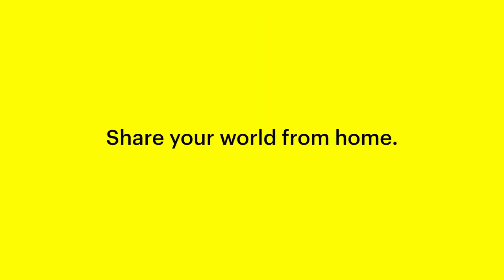Spectacles Guide: Create New Perspectives in Lens Studio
More by SnapChat
Ready to make your own Lenses? Build compelling AR experiences from home and create new perspectives in Lens Studio. Download for free at lensstudio.snapchat.com

Also Watch:
Garmin Guide: Garmin Marine Webinars: Panoptix LiveScope Installation and Setup

Fitbit Instegram Updates: You know what beats a second cup? A great Sleep Score, which studies show improves when you stop

Garmin Guide: Garmin quatix 6: How to Pair with Fusion